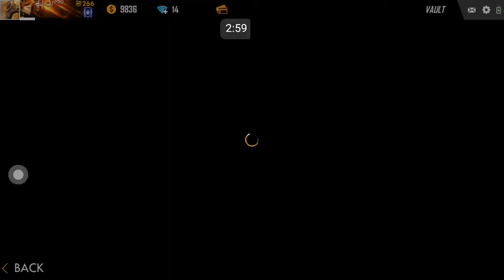Veshjet e mija ne free fire 🔥|MY COLLECTION ON FREE FIRE